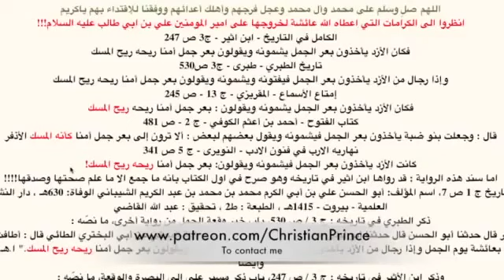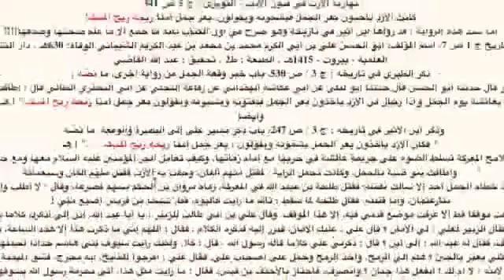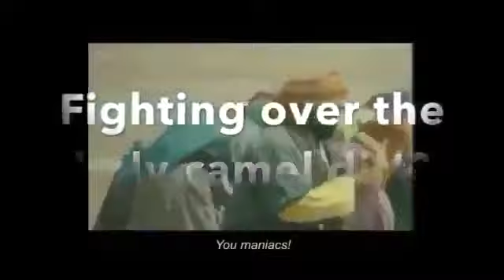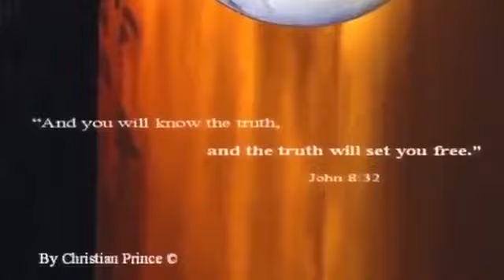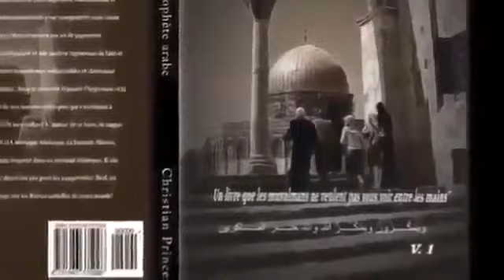Muslims Love The Poop Of Aisha's Camel Christian Prince.